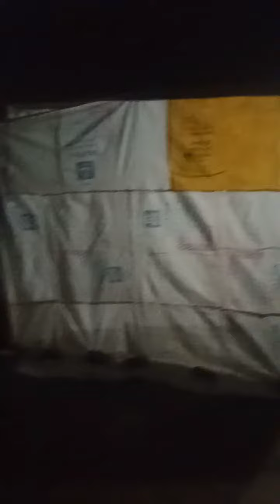मैं आज गयो बाबा रामदेव मंदिर 🛕 Daily life style vlog